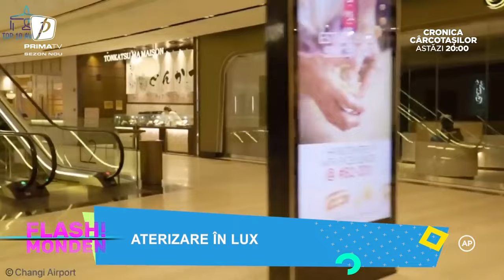Flash Monden -1 mai